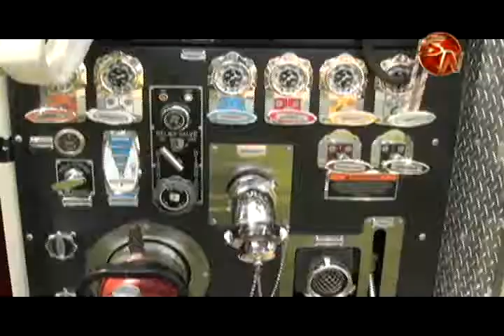Bomberos promueven salvar las abejas y brindan importantes consejos para convivir con estos insectos